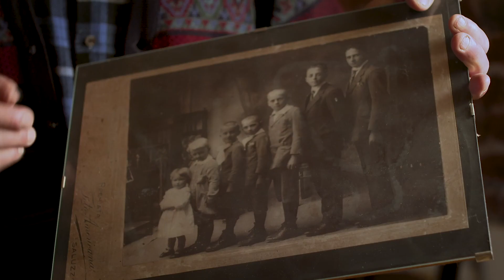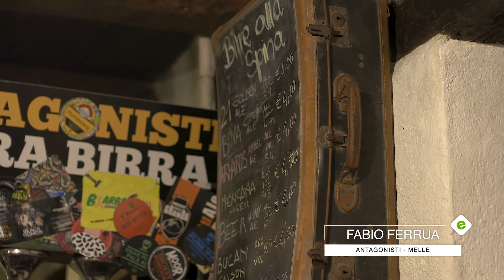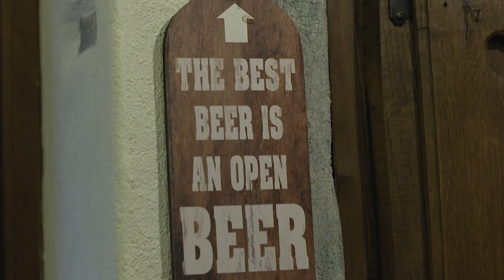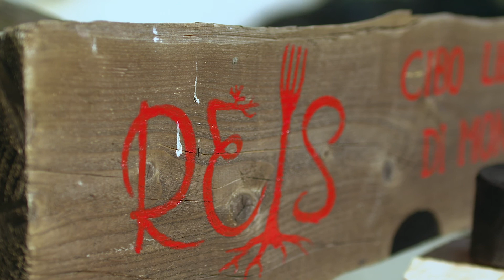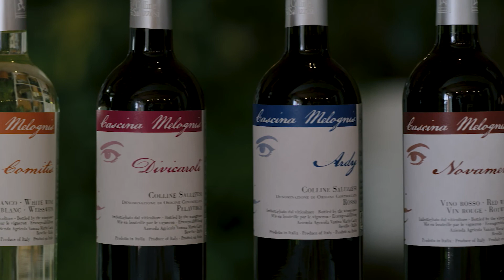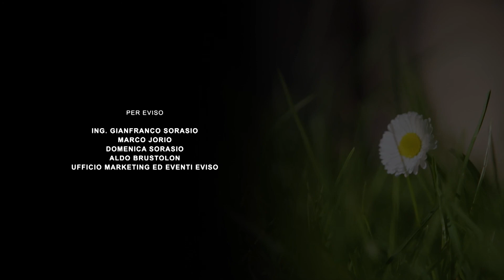Energia all'opera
Produzione realizzata dalla classe del corso di "Tecnico di Produzione Video" della Scuola APM nell'anno 18-19